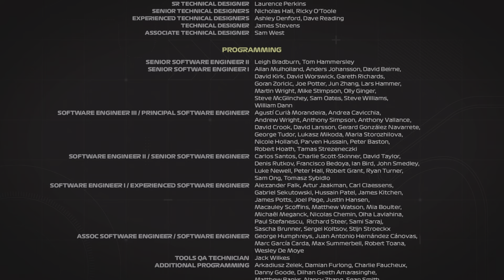F1 23 The end